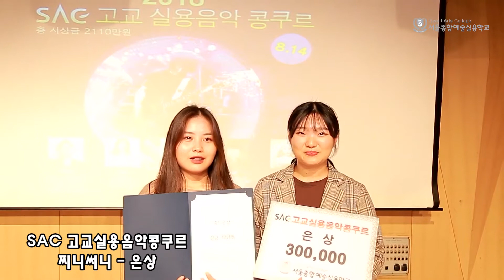[싹튜브] 서종예 서울종합예술실용학교 실용음악대회 2018 고교실용음악콩쿠르 은상 찌니써니팀 수상자 영상